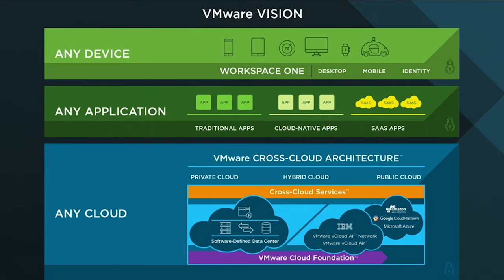VMware Vision - Any Cloud, Any Application, Any Device - VMworld 2016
Ray O'Farrell shares VMware's Vision - Any Cloud, Any Application, Any Device at VMworld 2016